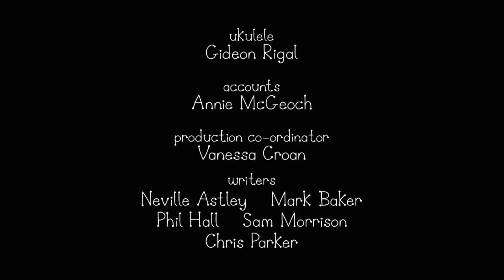Маленькое королевство Бена и Холли - на русском - Вылазка - Сезон 1, Серия 40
Мультики про Бена и Холли на русском, Серия 40 - Вылазка

Содержание серии:
Холли идёт в поход с Беном и его родителями, но тут появляется надоедливый Мистер Гном.